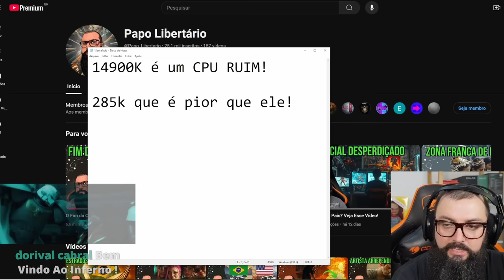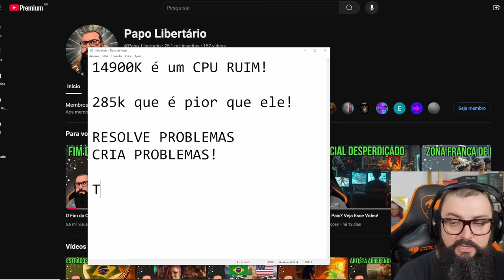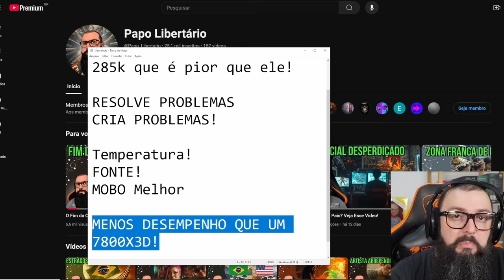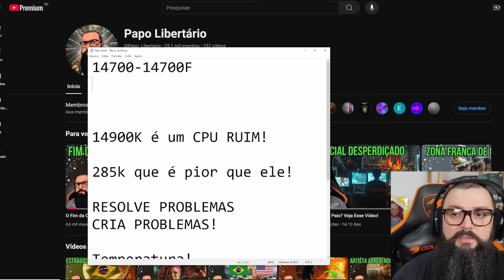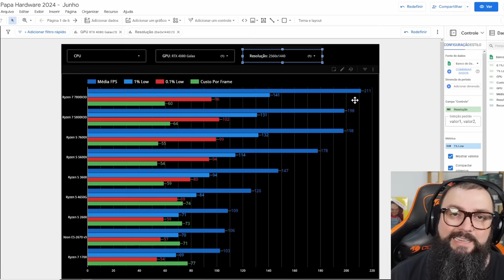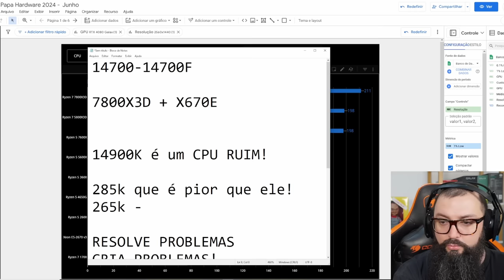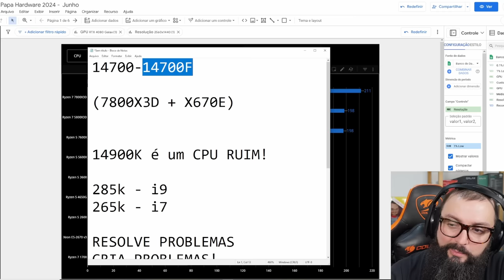O Intel 14900k tem um MEGA PROBLEMA!